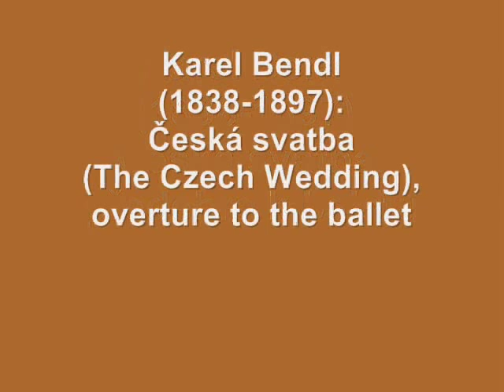Karel Bendl - Česká svatba - Overture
Plzeňský rozhlasový orchestr, Stanislav Vaněk
Pilsen radio symphony orchestra, Stanislav Vaněk

Karel Bendl - pseudonym Podskalský (16. dubna 1838, Praha -- 20. září 1897, Praha) byl český skladatel a sbormistr.
Karel or Karl Bendl (April 16, 1838 in Prague -- September 20, 1897 in Prague) was a Czech composer. He was very popular in his time. He composed operas - Lejla, Břetislav, Starý ženich (The Old Groom), Karel Škréta, Dítě Tábora (The Child of Tábor); ballet Česká svatba (The Czech Wedding) and the first czech operetta Indická princezna (1877, The Indian Princess).

Portrét Karla Bendla je od Jana Vilímka (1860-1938).
The painting (Karel Bendl's portrait) is by Jan Vilímek (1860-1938).